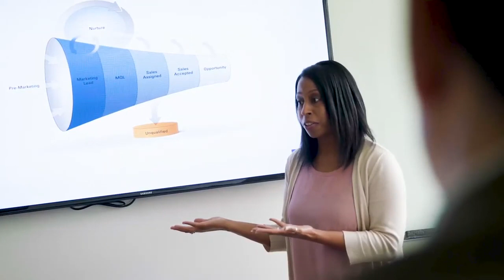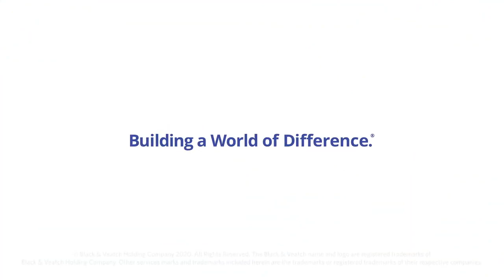International Women's Day 2020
Voiceover work by American, female Voice Actor, Jen Antkowiak